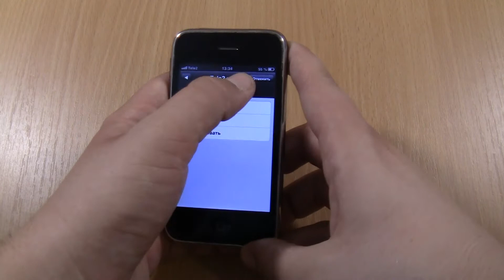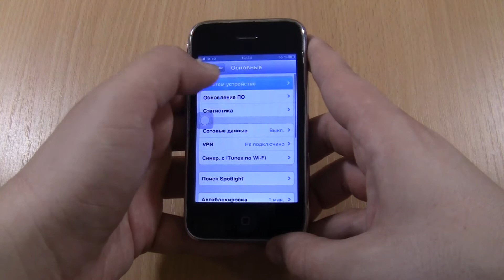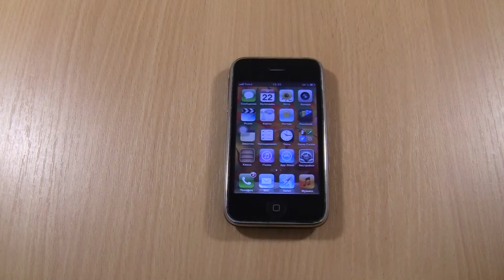Iphone 3Gs bootanimation&Menu